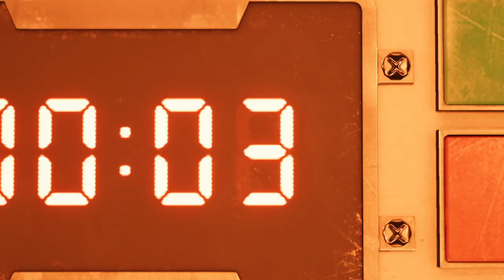Final Fantasy VII Remake - Fuite du Réacteur & Rencontre avec Aerith #02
on est parti pour ce Let's Play sur Final Fantasy VII Remake sur PS4 normale.